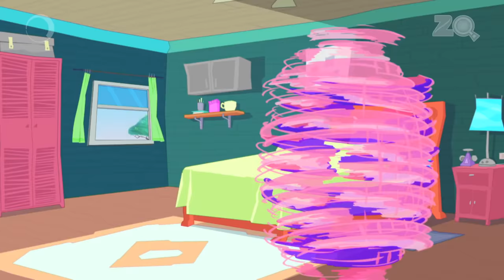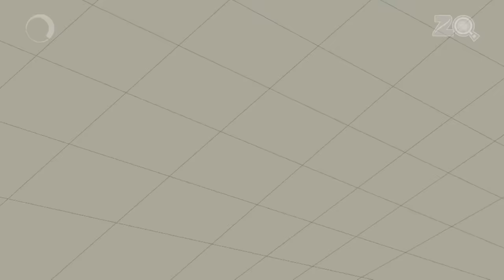Phool Ke Peeche Fool Ep - 12 - Pyaar Mohabbat Happy Lucky - Funny Hindi Cartoon Show - Zee Kids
A flower (phool) makes a fool of everybody! Catch another hilarious episode of Pyaar Mohabbat Happy Lucky.

Pyaar Mohabbat Happy Lucky – A show about two quirky neighbors, Happy and Lucky, who live in the countryside with Bunty and Pappu. The relationship between Happy and Lucky is that of fun and there is plenty of teasing and joking between them. There is minimal violence but their tricks are packed with fun.